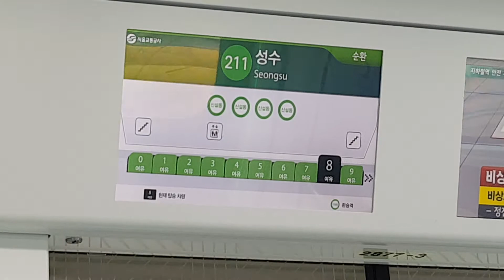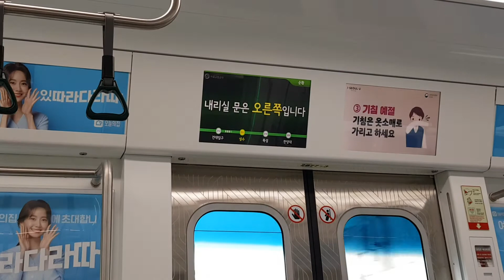서울교통공사 2호선 외선순환 열차 건대입구 → 성수 (IGBT VVVF)